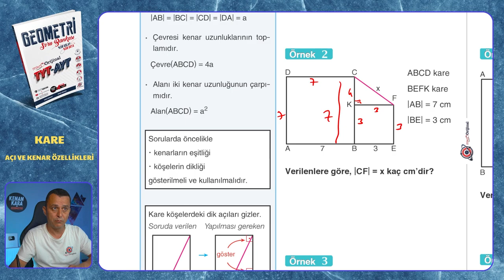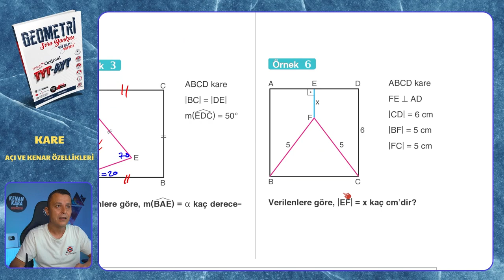AÇI VE KENAR ÖZELLİKLERİ | Kare | Mikro Orijinal Geometri Soru Bankası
Mikro Orijinal Geometri Soru Bankası kitabındaki, Kare konusundaki AÇI VE KENAR ÖZELLİKLERİ testinin çözümü